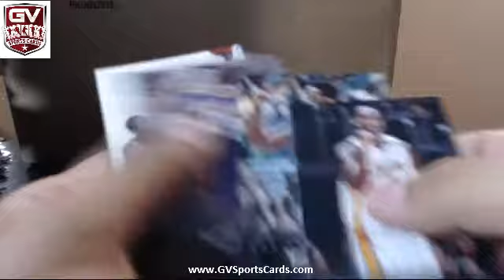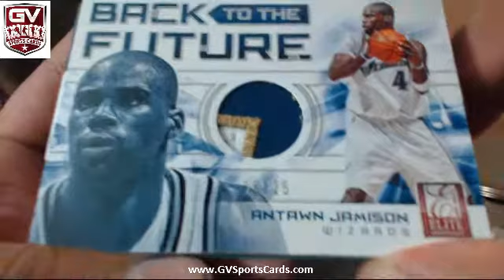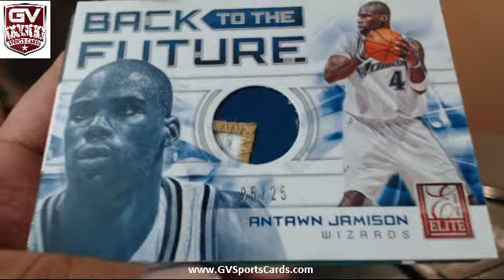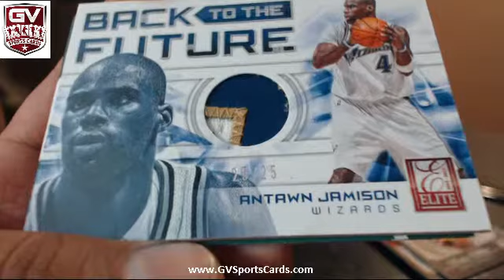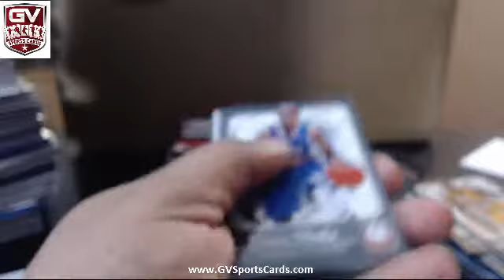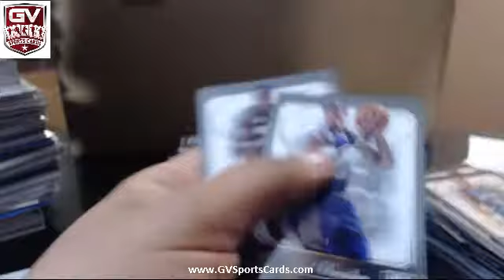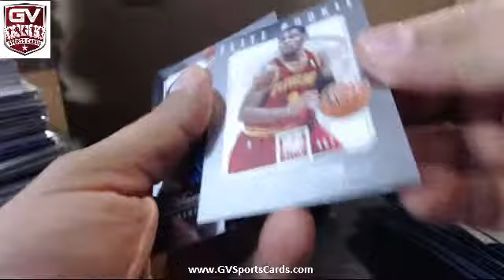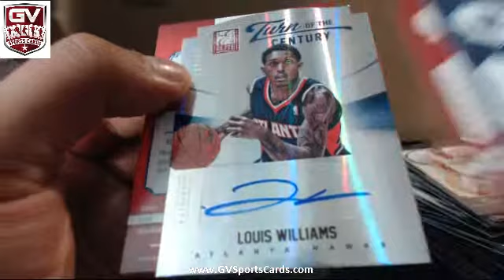2012-13 Panini Elite Basketball Box Break - kaijones808